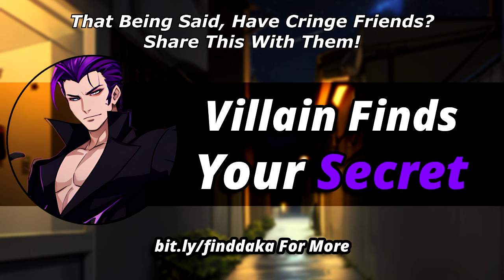{M4F} Confessing To A Villain! | [Villain X Hero][Enemies To Lovers][Reverse Confession]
All characters in this audio are 18+

Contains: [Villain Speaker][Hero Listener][Switching Sides][Reverse Confession][Degradation (slightly)][Proving yourself]

📝 Script Credits: Improv
🎨 Art Credits: Creative Commons, Pinterest, Google
🎵 Sound Credits: Paid VFX

Have any script ideas? Email them here!